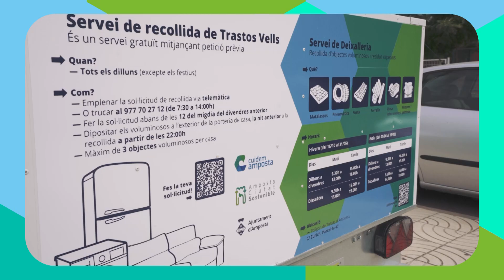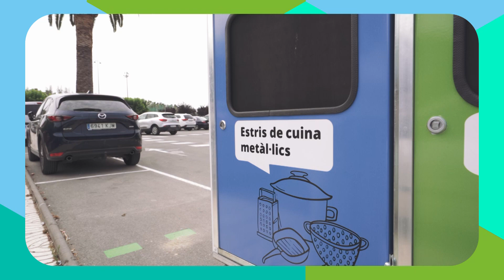Saps què és el Reciclamòbil? Aquí t'ho expliquem!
El Reciclamòbil és una deixalleria mòbil itinerant on podreu portar els residus de mida petita i mitjana que no hem de llençar als contenidors.

🕒10h a 17
📍3 ubicacions d'Amposta:
📅 Dilluns: pl. de la Mancomunitat,
📅 Dimecres, al pàrquing del carrer Madrid, davant de l’Institut Montsià
📅 Dijous, al carrer Amèrica, davant del pati de l’escola Miquel Granell

Per identificar la ubicació, trobareu una marca a terra amb la icona del punt Reciclamòbil.

Podeu portar-hi els residus següents:
💡Bombetes i fluorescents
☕️Càpsules de cafè
🔋Bateries i piles
💽Aparells electrònics petits
🪞Vidre pla
🥣Estris de cuina metàl·lics
🏺Material de ceràmica
🪣Material plàstic

🚫No s'hi accepten residus grans o perillosos, que s'han de gestionar amb el servei de trastos vells i voluminosos o a la deixalleria.